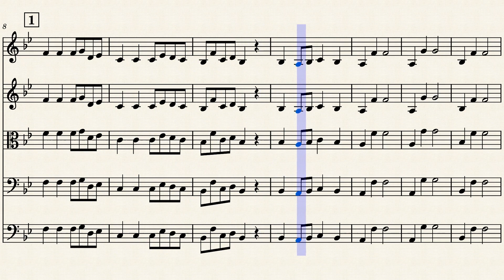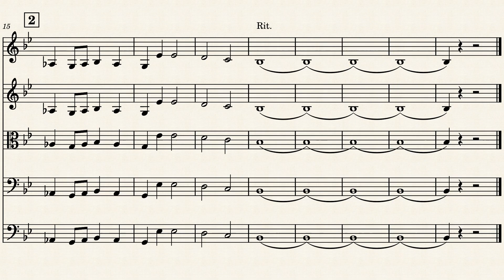Tortoises (Theme of Can-Can) Camille Saint-Saens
These are the string parts from Tortoises.